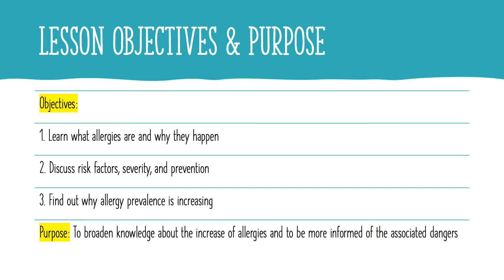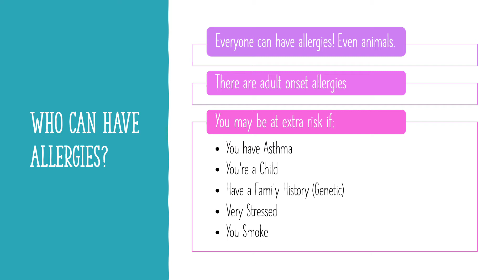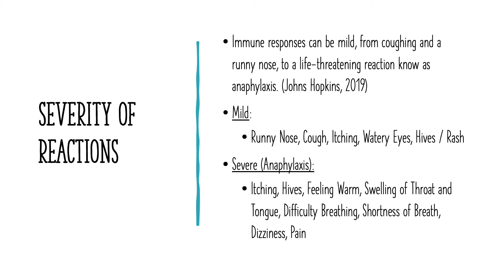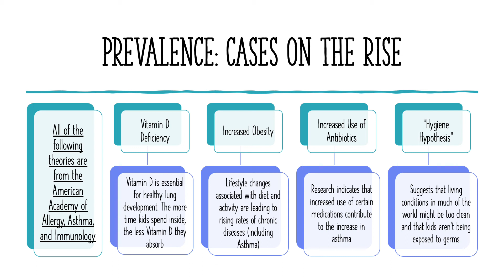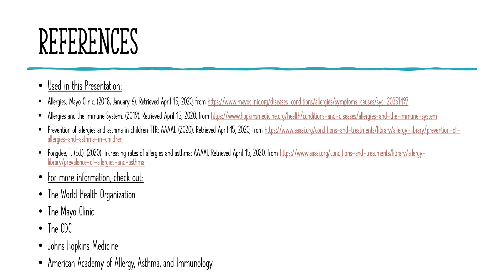Allergies: Prevalence, Severity, and More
by Chloe Sharman
Introduction to Health Education (HLTH 301)
Dr. Seth E. Jenny
Slippery Rock University of Pennsylvania